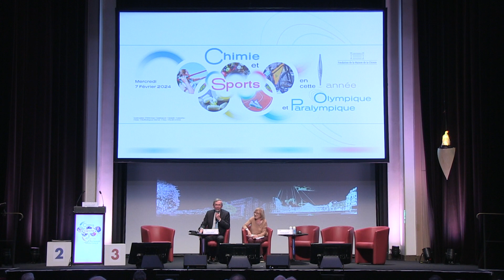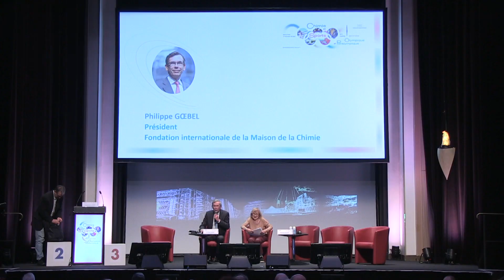Conclusions du colloque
Philippe GŒBEL | Président de la Fondation internationale de la Maison de la Chimie

Colloque Chimie et sports en cette année Olympique et Paralympique - 7 février 2024 - Fondation de la Maison de la Chimie